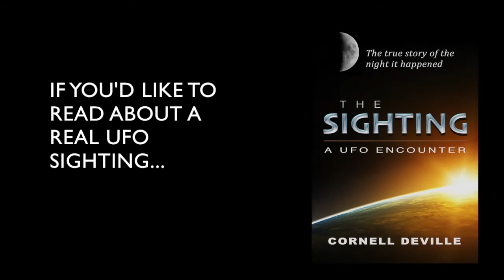ALIEN ENCOUNTER?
A spoof video to get a bit more practice with the Phantom and some additional editing. I hope you enjoy it.

The book advertised at the end is an actual book involving an actual encounter that we had back in 1983. It's a true re-telling of the story along with a lot of information on other sightings that have occurred over the years. If you're into UFOs, you might find this to be of interest. Just go to Amazon.com and search for Cornell DeVille to find all of my books that are currently available.